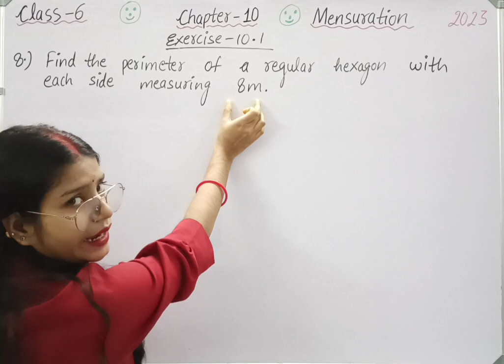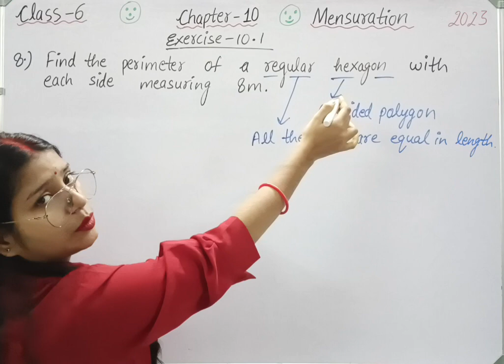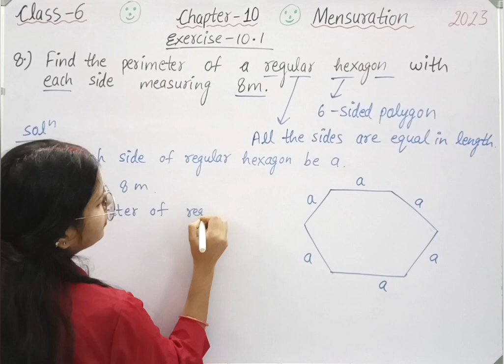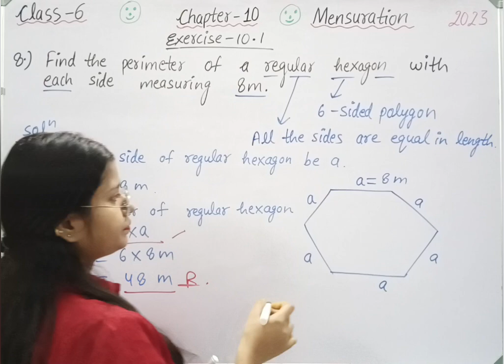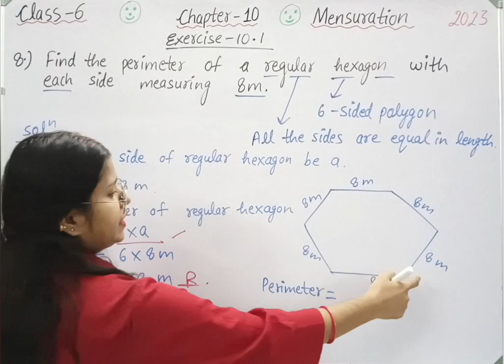Q 8 , Ex 10.1 - Mensuration - Chapter 10 - Class 6th maths NCERT | maths new syllabus ncert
class 6 maths chapter 10 Mensuration new syllabus.

Welcome to Mathematics Farm . In this video we will be discussing CBSE Class 6 Maths Chapter 10 Mensuration | Exercise 10.1 question 8 solution | NCERT Explanation .
class 6 maths chapter 10 Mensuration .